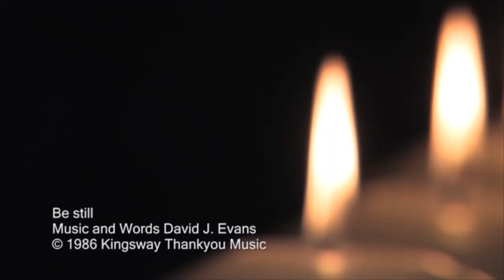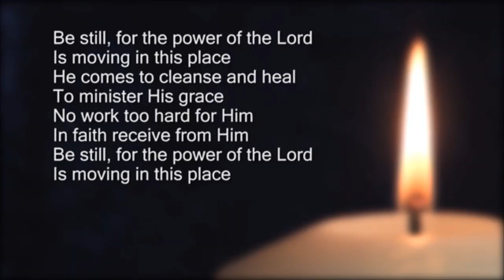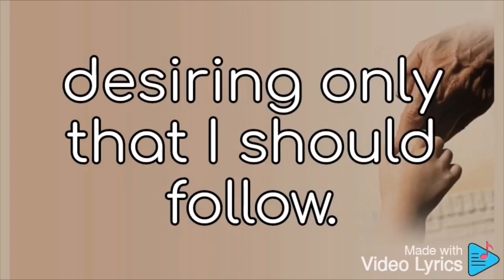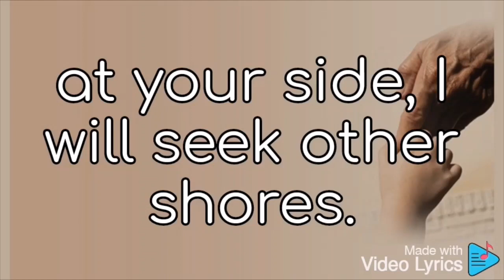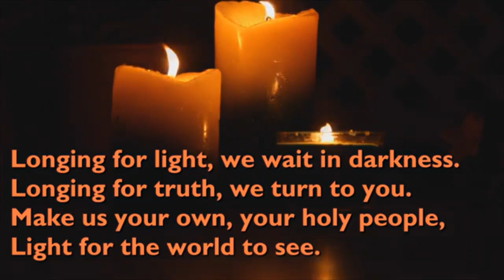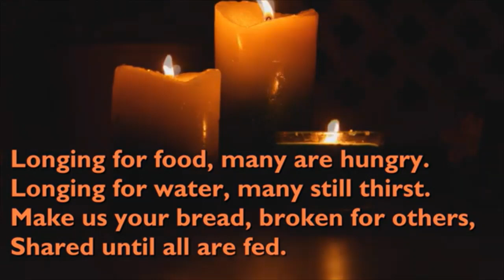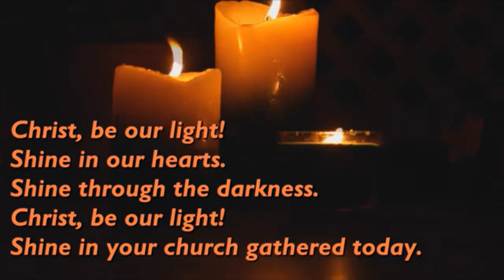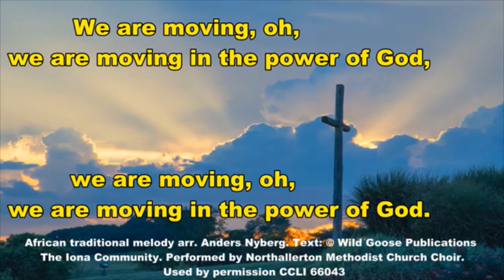22nd January 2023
Worship for the Week of Prayer for Christian Unity, using resources provided by Churches Together in Britain and Ireland, and from the Canadian Council of Churches.